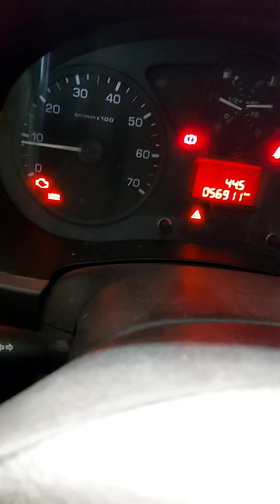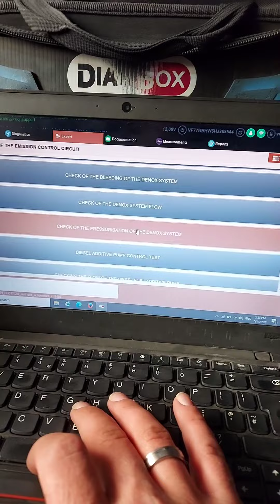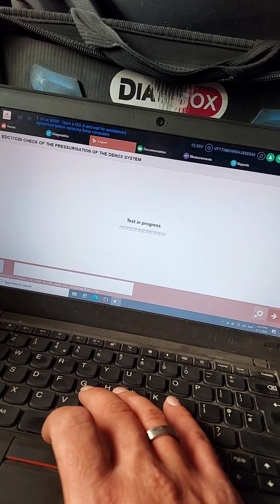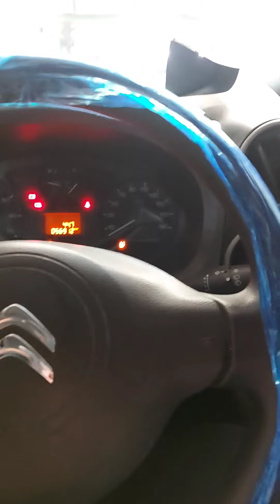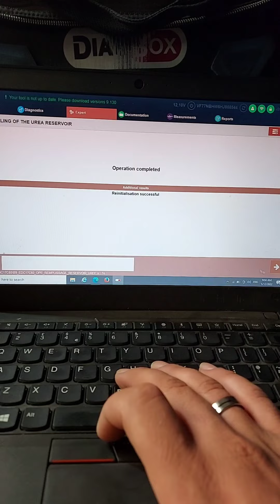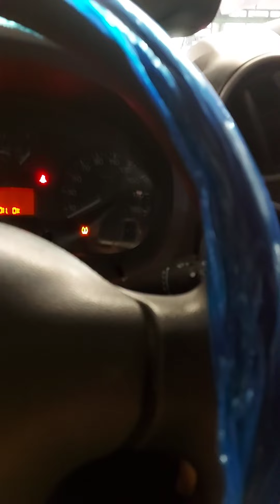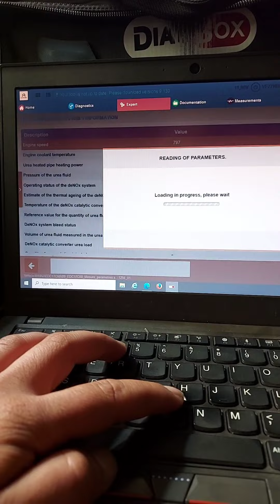P20E8 Citroen,Peugeot Urea reservoir issue and repair procedure. تشخيص عطل نظام الأوريا